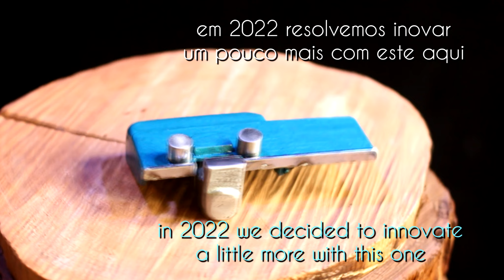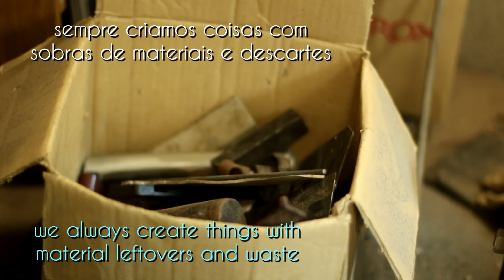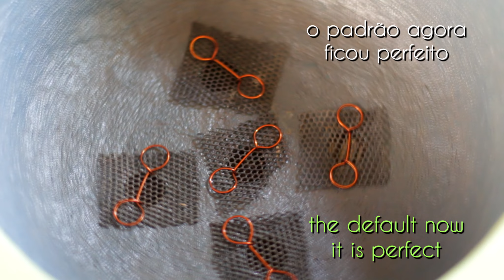Matrix 2.0 - novo Gabarito para Arames de Tela de Escoamento de vasos de Bonsai (vídeo 2)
nosso gabarito ficou mais profissional e é mais uma excelente ferramenta para o dia a dia com o Bonsai...
glórias ao SENHOR por mais esta inspiração.

fabricamos também ferramentas e equipamentos do gênero, para trabalhar Bonsai, a partir de materiais descartados que iriam para o lixo...